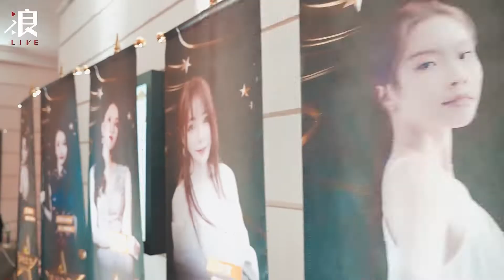浪LIVE 第四屆星潮之夜｜全場精彩回顧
📢號外～號外～年度盛典精彩回顧來啦❗️
第四屆浪LIVE星潮之夜⭐️大家是不是還意猶未盡呢~

就讓影片帶我們回到活動當天
跟上腳步！一起來看華麗又難忘的盛典精彩片段吧～

一起興風作「浪」